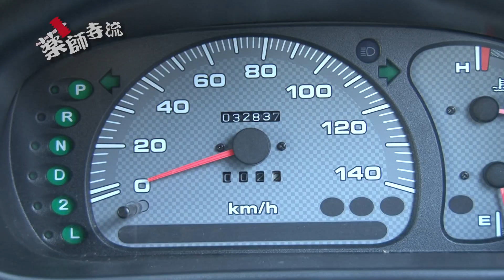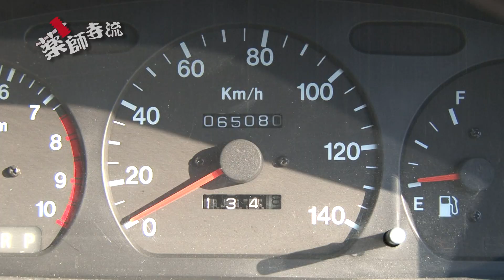薬師寺流 第42話【公式】オカダエンタープライズ編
ミラ＆ワゴンRカスタムをオカダエンタープライズが紹介！

薬師時流では、元プロボクサーで、元WBC世界バンタム級チャンピオンの薬師寺保栄が登場し